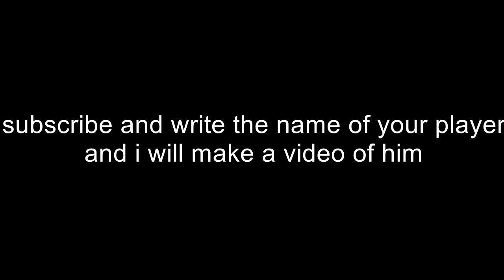Jean Marie Dongou 2012-2013 Next Et'oo ?